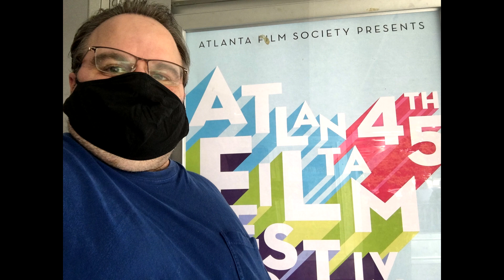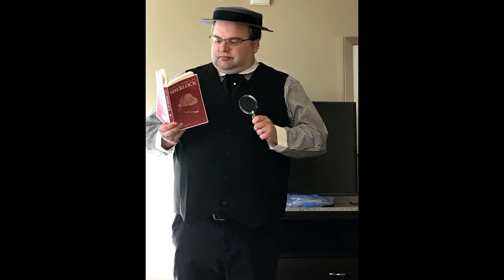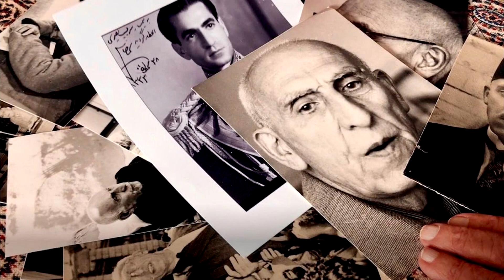Sonic Cinema Podcast - Episode 137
After an episode record required being rescheduled, Brian takes time to reflect on the podcast, where it's been, and where it's going, as well as share some meaningful film experiences from the past few years.